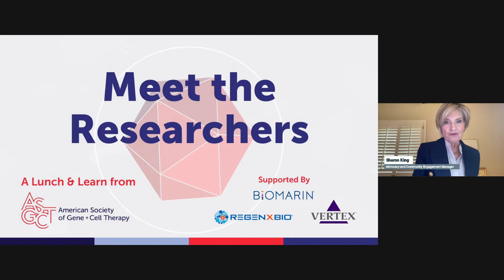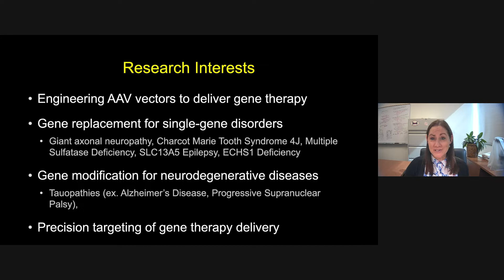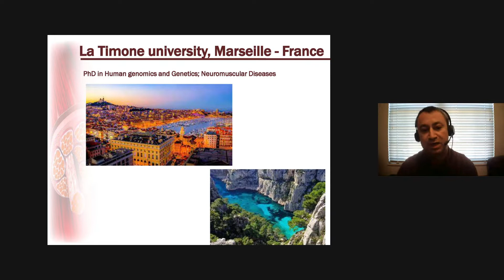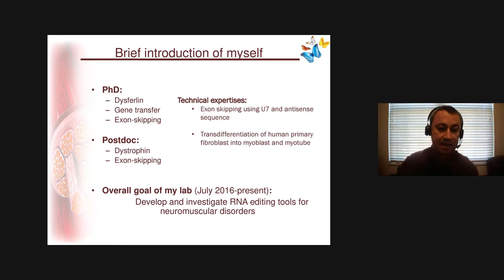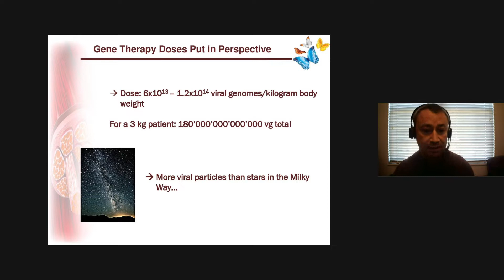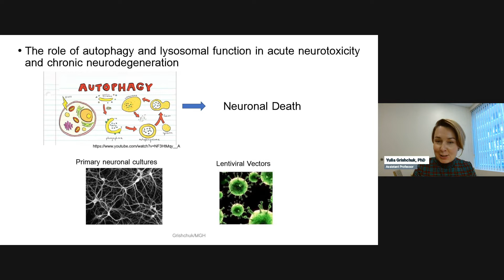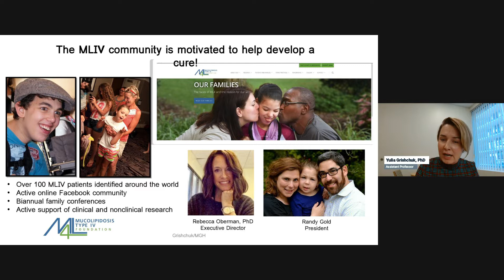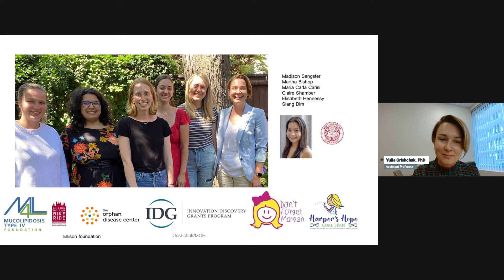Lunch & Learn: Meet the Researchers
Learn about how researchers work with patient organizations to help advance science around a particular disease or disorder, and how they interact with other stakeholders to further their findings.